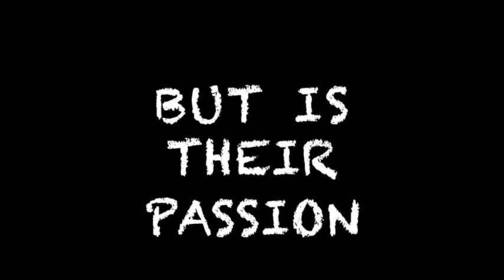How To Save A Life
I learnt the hard way that labels stick. Laura took “lovely”, and the teacher branded me “lady-like”.
It stuck with me, even through my high school years. It felt like that was all I’d ever be.

Until everything changed.

Lonely Lia.
Little Lia.
Lia the liar.
Lia the lost …

Now the choices are endless. But I don’t want to be any of those either.
My name is Lia Stanton. And this is my story.